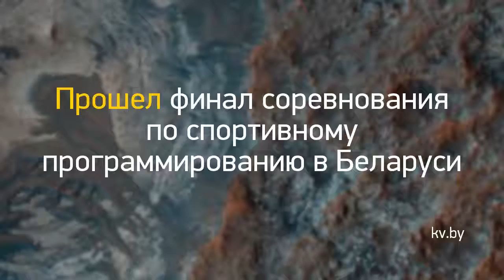Новость дня: "Google открыла доступ к образовательной пл..." и другие главные новости за 2018-04-16